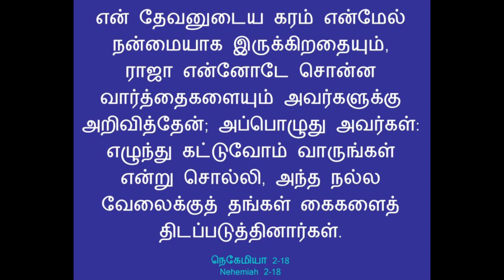todays bible verse in tamil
todays bible verse in tamil |உன்னை புழுதியில் இருந்தும் குப்பையில் இருந்தும் தூக்கி உயர்த்துவார்
tamil bible verse | bible verse in tamil | todays bible verse | bible devotion in tamil | tamil bible verse |todays bible verse in tamil | indraiya veda vasanam | tamil
bible meditation ..
tamil bible verse | todaysbibleverse in tamil |bible verse today அவரே காரியத்தை வாய்க்கப்பணுவார்
tamil bible verse | todays bible verse in tamil | indraiya veda vasanam | bible verse | promise word
todays bible verse in tamil | tamil bible verse | indraiya veda vasanam |  todays promise word
tamil bible verse |todays bible verse | Indraiya vasanam | morning bible devotion | bible vasanam
EXPLANATION:
When we read the Scriptures, we discover that God works in supernatural ways. However our human mind would seek to discover the natural phenomenon that could have occurred through the mighty work of the Lord. Several miracles and wondrous works of the Lord would never be able to comprehend by mankind.

God is supernatural and He works from above and beyond the Universe. He is not constrained to any elements of the Universe. He created it and he has the authority over all the earth. When God created man, He gave him the authority "...so that they may rule over the fish of the sea and the birds of the air, over the livestock, over all the earth, and over all the creatures that move along the ground." (Genesis 1:26).

Unfortunately, man sinned and fell short of the glory of God. Our God is a righteous God and He chose a righteous man and promised him that he will make him as the father of the nation. Ever since then God has been performing supernatural works to protect and lead His children.

God chose Moses to save the Israelites from Egyptian slavery and take them to Canaan the promise land. Israelites also believed in God’s word and followed Moses. When Pharaoh heard that the Israelites had left Egypt, he sent 600 choice chariots and all the chariots of Egypt with captains to bring them back. At that time, the Israelites reached the Red Sea. Now, they were trapped with the sea before them and Pharaoh’s army behind them. What a dreadful situation it would have been!

Moses prayed to God and then God told Moses, “Why are you still crying to me? Lift the rod in your hand over the sea. The sea will split into two. Then, the people can go across on dry land.” “Then Moses stretched out his hand over the sea; and the Lord caused the sea to go back by a strong east wind all that night, and made the sea into dry land, and the waters were divided.” (Exodus 14:21) As God said, they walked on dry ground in the midst of the sea. But, the Egyptian army that followed them was drowned in the sea.

No one can perform wonders like our God. To save His children, God split the Red Sea into two. This miracle occurred never again in history. Nature obeyed its Creator. It knows His voice. Beloved, God will change the course of nature for your sake and that is why He gave unto us His beloved Son, Jesus Christ. Christ restored our relationship with God.

Those who trust in Jesus will regain the authority which the Father has placed on mankind. In the name of Jesus, nature will obey at your command! Do not be afraid. God will make a way where there is no way. Be of good cheer.

PRAYER:
Loving heavenly Father, there is none who performs wonders like You. Lord, I bring my difficult situation into Your hands. I find no way to come out of my debts, unfruitfulness, sickness and curse. Stretch forth Your blessed hand and deliver me from my problems. In Jesus’ name I pray,
Amen.

[error],
todays bible verse | tamil bible verse | indraiya veda vasanam | இன்றைய வேத வசனம் |tamilbibleverse todays bible verse | tamil bible verse | indraiya veda vasanam | இன்றைய வேத வசனம்
ZION THE FATHERS HOUSE  PASTOR SAM SANTHOSH /
 IS THE CHANNEL FOR  CHRISTIANS   TO KNOWN MORE ABOUT BIBLEZION THE FATHERS HOUSE  PASTOR SAM SANTHOSH /
# IS THE CHANNEL FOR  CHRISTIANS   TO KNOWN MORE ABOUT BIBLE